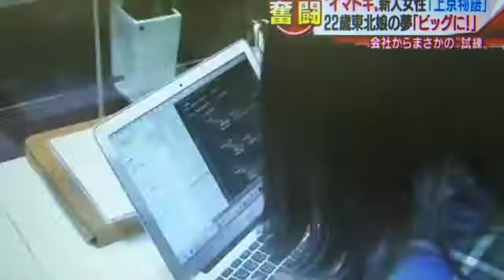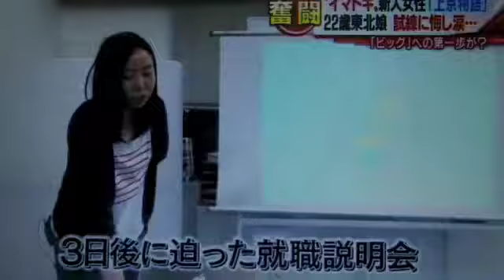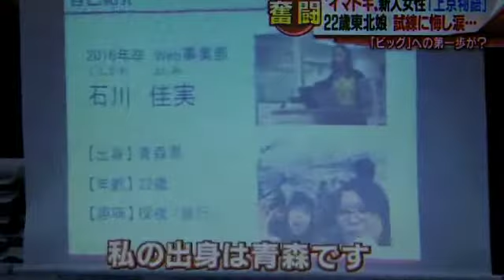【就活生必見】株式会社アイ・パッション｜《新入社員》とある東北出身社員の上京物語【CheerCareer】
夢を叶えるために
東京で、頑張ろうと決めた
ある新入社員の物語。